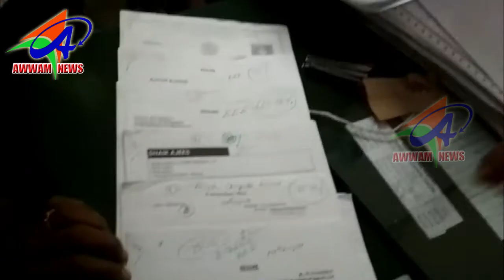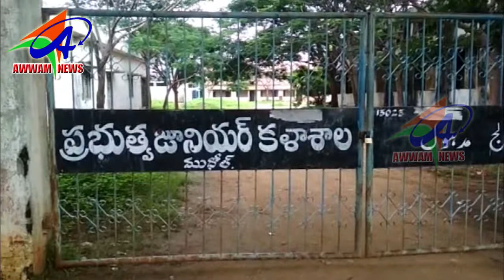AWWAM NEWS BHAINSA 15 09 2019